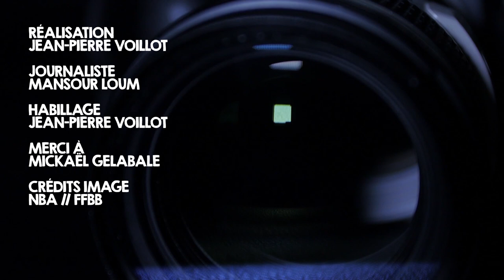FACE CAM - MICKAEL GELABALE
Dans ce nouveau numéro, interview intimiste Face Cam avec l'ancien international Français de  basketball